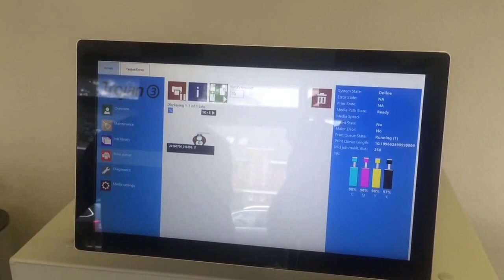Digiflex T3 printing on carrier bags Powered by Rollenco B V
Printing carrier bags, with our flexible feeder it is not a problem whatsover!